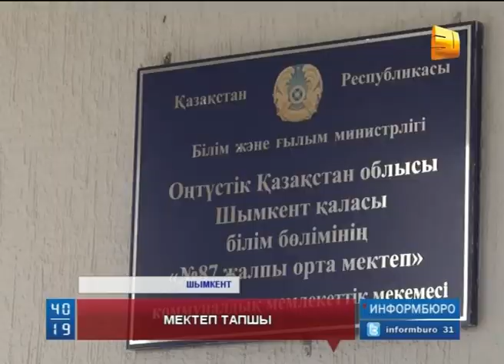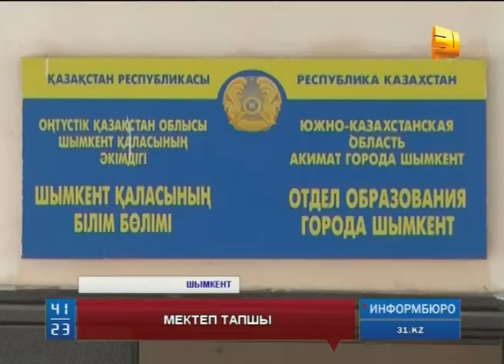Шымкентте мектеп тапшы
Шымкенттің № 87-ші мектебінде бір сыныпта оқитын балалар саны 40-қа жеткен. 1200 орындық мектепте білім алатын шәкірттер саны  биыл төрт мыңға жуықтаған. Былтыр мектепті 97 бала бітірген болса, жаңа оқу жылына мектеп табалдырығын 519 бала аттаған. Ата-аналар жағы білім сапасына алаңдаса, ұстаздар қырық баланы игеру қиындығын айтып отыр.